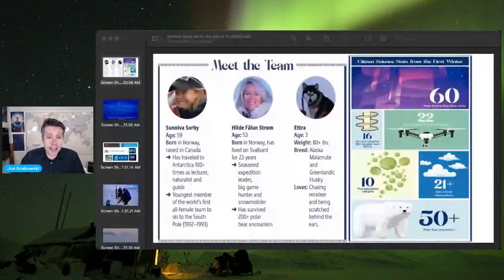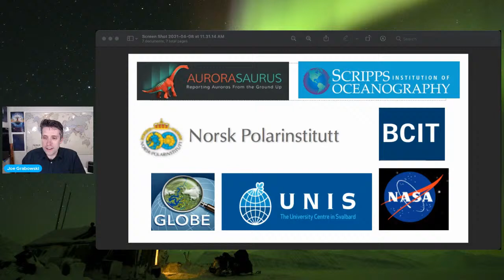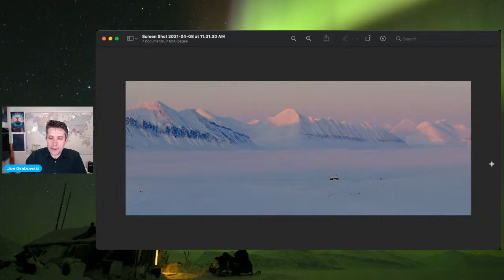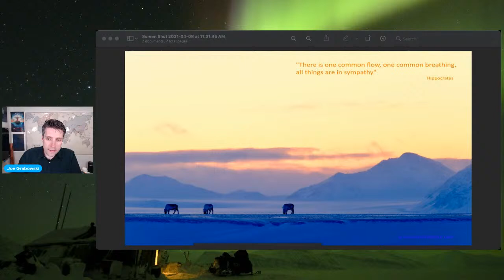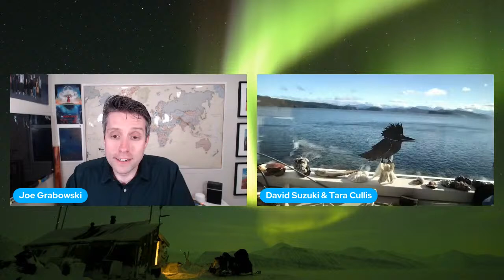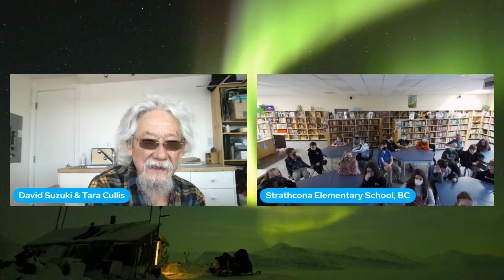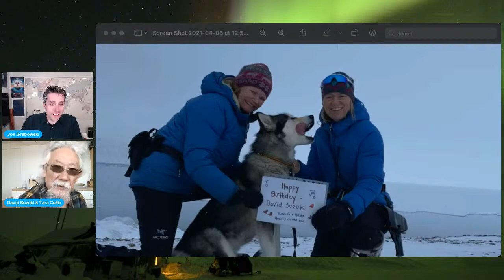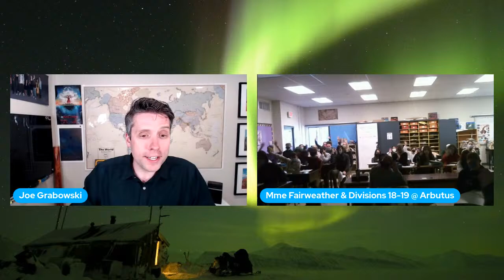David Suzuki | Scientist, Broadcaster, Author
Join Hearts in the Ice and Dr. David Suzuki!

David is a scientist, broadcaster, author, and co-founder of the David Suzuki Foundation. He is Companion to the Order of Canada and a recipient of UNESCO’s Kalinga Prize for science, the United Nations Environment Program medal, the 2012 Inamori Ethics Prize, the 2009 Right Livelihood Award, and UNEP’s Global 500. Dr. Suzuki is Professor Emeritus at the University of British Columbia in Vancouver and holds 29 honorary degrees from universities around the world. He is familiar to television audiences as host of the CBC science and natural history television series The Nature of Things, and to radio audiences as the original host of CBC Radio’s Quirks and Quarks.

Hearts is the Ice (HITI) is the team of Hilde Fålun Strøm and Sunniva Sorby – two seasoned polar ambassadors and citizen scientists. Hearts in the ice was created in 2018 as a global platform for education and social engagement connecting students, scientists, manufacturers, environmental organizations, and all who care about the health of our planet, in the conversation around climate change and ways we can all be a part of the solution.